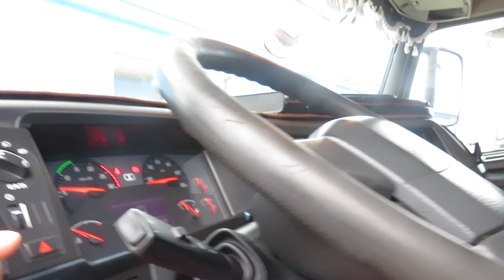VOLVO FH420, EURO 5, MEGA, I-SHIFT, Automat